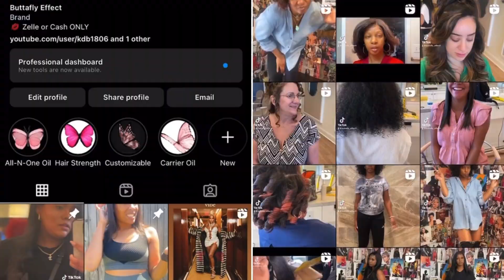FASHION SHOW | @lovelywholesale | Buttafly Effect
@lovelywholesale  Fashion Show

Hi buttafly🦋
My name Kamil (Black Butterfly) I’m basically a girl from the ghetto who wasn’t  born in it, just trying to hustle my way back out of it. I was born in Fort Worth, Texas and I’ve been in Houston since I was 6/7 years    . I’m a true Third Ward girl, where most of Houston kgreatness comes from. I love all things hair and fashion on a budget and “luxury” wants. If you’re thinking of starting a business I’ll be showing you guys as I grow. I really want to vlog so my concepts of my videos will be different from others so please step out of the box. Omg travel!!!I want you guys to experience the world with me because ultimately I want you to see what else is out there. We all can be Millionaires and live happily ever after…..but it’s up to you to accept change and keep going when life gives you curveballs. ✌🏽🪬